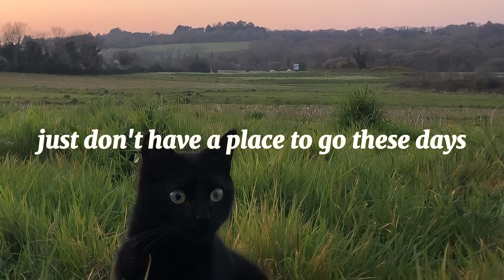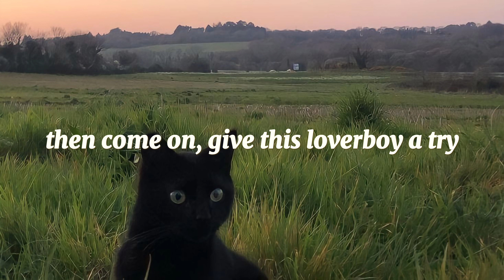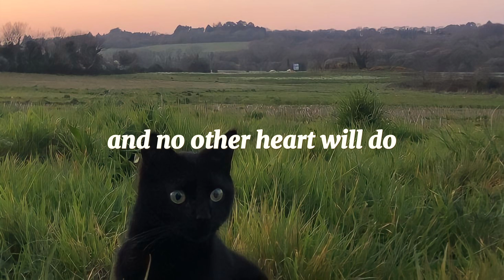Mac Demarco - No Other Heart (lyrics)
You can also follow his social media accounts.